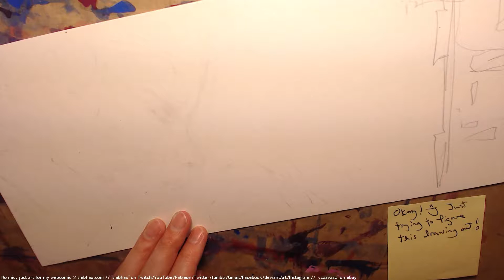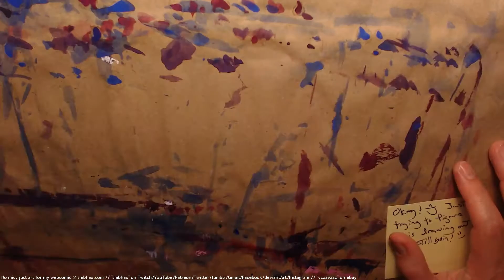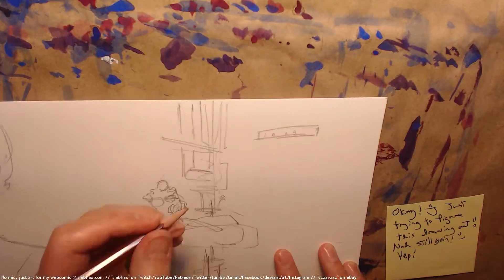A* webcomic: still following (A* 31:41)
6x time-lapse of me pencil drawing and watercolor painting a page of my webcomic, Supermassive Black Hole A*, to appear